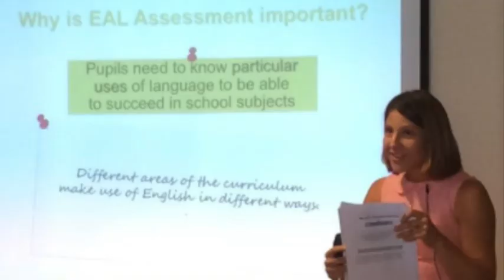NALDIC 25 trailer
NALDIC Conference 25, Nov 18, King's College, London.